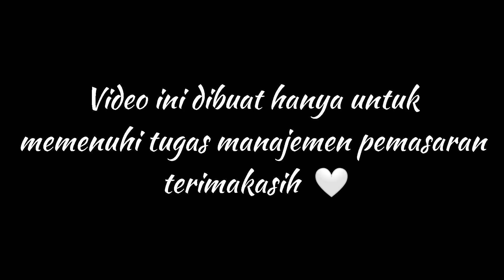Iklan Pokjell dan Sinom 🥃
Hallo gaess jumpa lagi dengan saya Suci Dwi Anggraeni dari kelas A4-18 dengan NIM  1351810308 disini saya akan membuat iklan minuman kekinian anti corona Pokjell dan Sinom yukk buruan dilihat jgn lupa like komen dan subscribe ya thxuu 💜